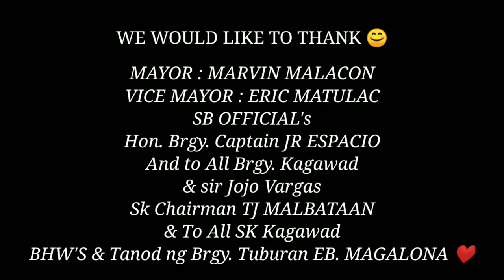TUBURAN SUNSET VIEW |EB MAGALONA.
THANK YOU SO MUCH FOR INVITING US.